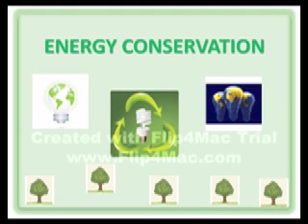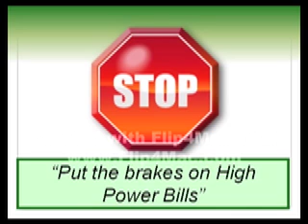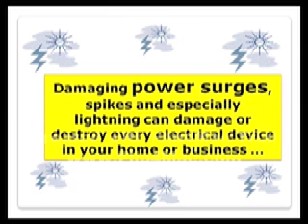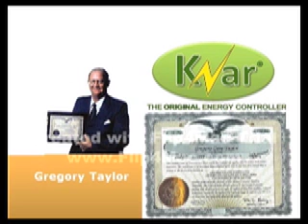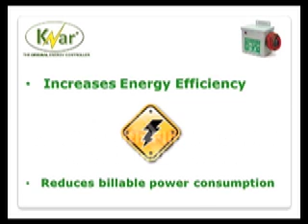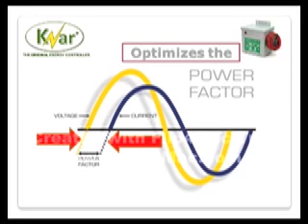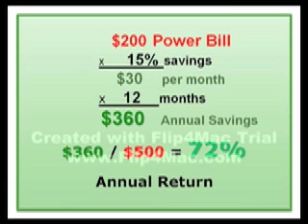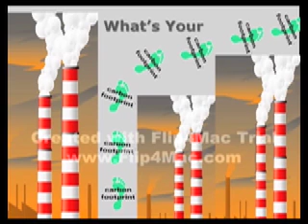KVAR Energy saver for your home or business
KVAR Energy Controller is an electromagnetic control system that reduces the
amount of non-productive current in your existing electrical system.  It helps to
significantly reduce electrical costs and pollution from energy generated by the utility
companies.

KVAR EC will reduce demand at the meter by reducing lost and wasted power, plus it will
reduce maintenance costs and increase equipment life by reducing heat around the
motor and wiring caused by reactive current.
Why is energy efficiency so important?  Up to 25% of the billable electricity consumed in
homes and businesses is non-productive and unusable.
Most AC motors operate at 80% efficiency or less under a full loadthe efficiency drops
dramatically at lower loads. This non-productive energy wastes money and also
shortens the life of inductive equipment such as motors, HVAC equipment, pumps and
major appliances.

How does KVAR help our energy shortages?  KVAR EC fine tunes electrical systems to
reduce non-productive and wasted electricity giving you cost-effective energy!

How does KVAR work?
•        KVAR has patented an apparatus and methodology for determining, to an exact
science the amount of capacitance that is needed to optimize inductive motors to unity
for maximum savings.
•        KVAR fine tunes the electrical system from the inductive equipment back through
the utility companys KVA meter, kilowatt hour meter (kWh) or demand meter.  This fine
tuning slows down the operation and therefore reduces electrical consumption.
•        The KVAR EC stores the reactive power to create the electromagnetic field (EMF)
around the inductive windings of a motor.
•        As motors operate, reactive power is pulled and pushed to and from the KVAR
EC by the motor at 60 cycles per second.
•        The KVAR EC stores and releases what the motors need to function more
efficiently.
•        This unique approach serves to reduce the heat generated on the lines and
therefore also reduces the strain placed on all the electrical components.
•        Electricity, which would normally be pushed back through the power distribution
lines, is reclaimed and recycled by the KVAR EC.
•        The KVAR EC reclaims, stores, recycles and supplies power to all inductive loads.
Energy Saving Solutions for the Future
KVAR Energy Controller (EC)
Commercial  Industrial  Residential
Reducing electrical waste and energy costs!
Installation is quick and the savings immediate
EC panel mounted system is attached to the top breaker on a 100, 200 or 400 amp
single or three phase service panel.  By installing KVAR EC in this location, you are
optimizing both sides of the busbar in your panel and insuring whole facility surge
protection.  KVAR EC panel system can be installed outdoors or indoors, at the main
breaker panel or a sub-panel.
For larger three phase motors, the preferred location of KVAR EC is at the motors
disconnect, which are installed after trained electricians have performed an individual
sizing of the respective motors.  This creates the largest savings and quickest return on
investment. (ROI)
Note:  Qualified electricians should perform all work.

Businesses can now dramatically reduce the cost of determining how much capacitance
is required to optimize each inductive load at their facility.  The patented KVAR
apparatus and methodology achieves this by eliminating the typical electrical
engineering, design and manufacturing costs.  This precision technology fine tunes
each motor to unity for immediate savings with a quick ROI.  Installation is fast, simple
and sized to the specific unit.

Energy Savers International is currently looking
for more representatives to promote the KVAR Energy Saver.
more details.

KVAR EC Advantages
•        Return on investment is rapid
•        Power savings are immediate and average from 8% up to 25%
•        10% Savings guaranteed
•        Reduces power surges and increases motor and appliance life
•        $500 in tax credits available ($300 in 2009 and $200 in 2010)
•        Reduces the harmful effects from electromagnetic fields
•        12 year warranty  home unit &  5 year warranty  business/industrial
•        25 year life expectancy
•        U.S. Patented, Cleaner & Greener Certified plus RoHS Certified

Just $399 for residential KVAR EC